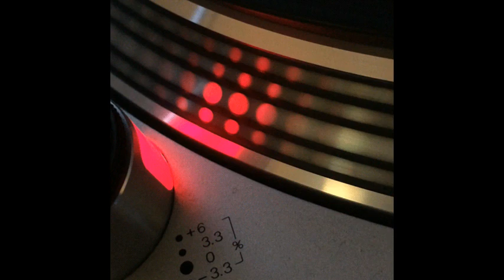S.S.R. - Hippodrome (Green Dub) - 1992